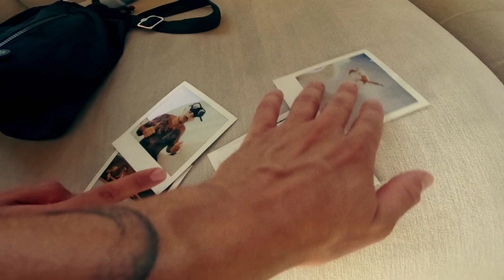Feid "Nx Tx Sientas Solx" (Music Video)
¡Bienvenidos a Llamarme Oficial, el canal donde la magia del reggaetón remix cobra vida! Prepárate para sumergirte en un mundo de ritmo, pasión y energía desbordante.

En Llamarme Oficial, hemos creado un espacio para los amantes del reggaetón y los remixes más vibrantes. Nuestro talentoso equipo de productores y DJs se ha encargado de transformar los éxitos más calientes del momento en versiones únicas y cautivadoras que te harán vibrar de principio a fin.

Cada remix que compartimos en nuestro canal es cuidadosamente seleccionado para ofrecerte una experiencia auditiva extraordinaria. Fusionamos los ritmos sensuales del reggaetón con otros géneros musicales, creando combinaciones que te sorprenderán y te invitarán a bailar sin parar.

Serás el primero en disfrutar de los remixes más frescos y emocionantes.

Descarga nuestros remixes y disfrútalos en tus fiestas, reuniones con amigos o simplemente cuando necesites un estímulo de energía positiva. Permítenos ser la banda sonora de tus momentos más divertidos y emocionantes.

En Llamarme Oficial, valoramos tus opiniones y sugerencias. Déjanos un comentario con tus canciones favoritas y estaremos encantados de tenerlas en cuenta para futuros remixes. Queremos construir una comunidad donde todos se sientan parte de esta experiencia musical única.

Prepárate para vivir una explosión de ritmo y pasión en cada uno de nuestros remixes. Llamarme Oficial te invita a dejar que la música te transporte a un mundo lleno de emociones y buenos momentos.

In this video, we present an electrifying raggaeton remix. Get ready to experience a fresh and exciting twist on this popular track as BailaMundo, the talented producer and remixer, takes it to new heights.

🔥 Press play and let the vibrant rhythms and infectious energy of this raggaeton remix transport you to the dancefloor. The fusion of pulsating beats, catchy melodies, and captivating vocal arrangements will have you moving and grooving from start to finish.

🎧 This remix is a testament to the versatility of raggaeton, seamlessly blending the essence of the original song with the infectious vibes of the genre. Bailamundo expert production skills and creative vision breathe new life into the track, creating an irresistible sound that's sure to captivate listeners worldwide.

💡 Whether you're a fan of the original song or a lover of raggaeton, this remix is a must-listen. It's the perfect addition to your party playlist, gym session, or any moment when you want to feel the energy and passion of the music.

⭐️ We encourage you to support the original artist by streaming or purchasing the original version of the song

We'd love to hear your feedback and connect with fellow music lovers.

Let the pulsating beats and infectious rhythms of this raggaeton remix take you on a musical journey like no other. Get ready to feel the heat and embrace the passion of this incredible genre. Download or stream this remix now and let the party begin! 💃🎉